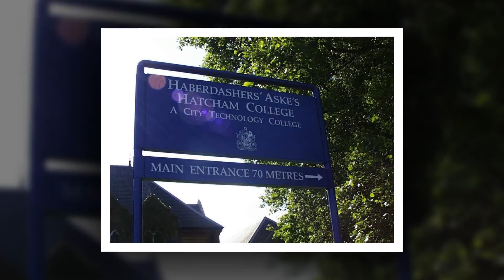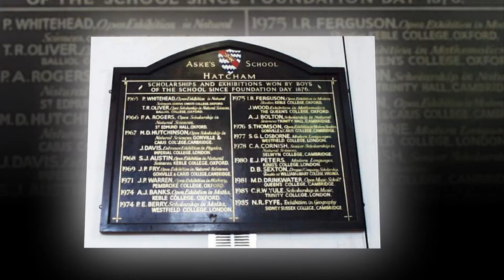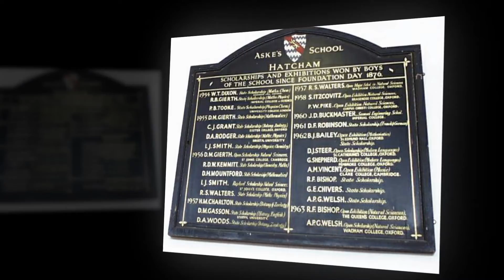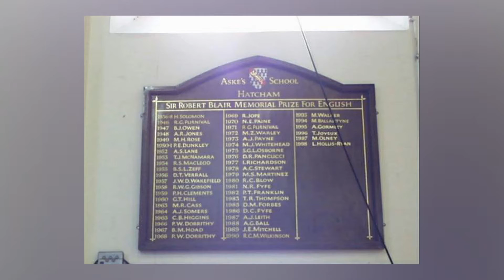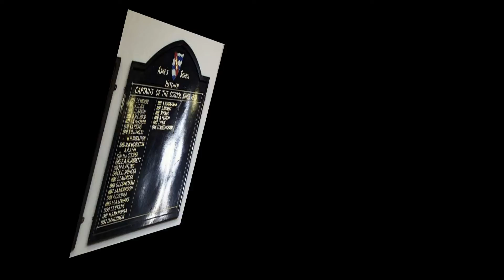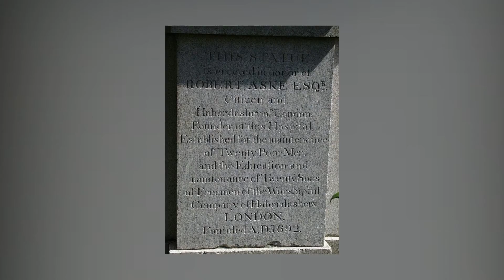Haberdashers' Aske's Hatcham Boys' School - some old photos for any Old Askeans interested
Just some old photos of the Old School I threw together in a slideshow.
Might be of interest to any nostalgic old gits like me.
Also includes as part of the sound track a rendition of the School song - The Sandbin.

This was courtesy of Barry Mellish.

The Sandbin - being performed at the Old Askean Association Advent Lunch on Thursday 19 November at Chislehurst Golf Club.